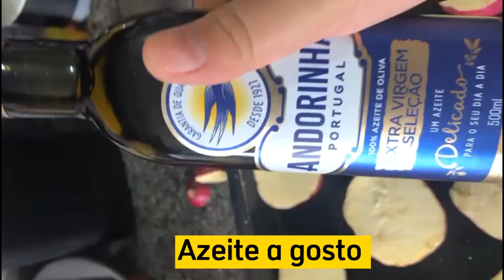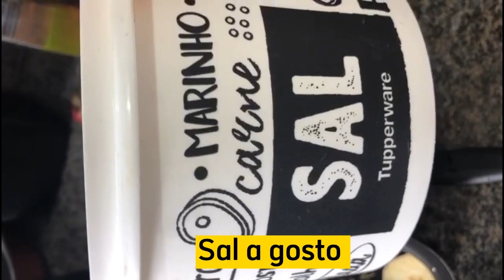Vlog - Nosso almoço fitness de domingo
Olá pessoal, tudo bem com vocês? Nesse vídeo irei mostrar a todos vocês um vlog nosso almoço fitness de domingo.

Ingredientes

3 batatas doce
8 linguiças
Azeite
Sal
Alecrim

Modo de preparo:

Pica as batatas doces em rodelas. Coloca em uma forma. Joga um fio de azeite generoso. Coloca alecrim a gosto
e uma pitada de sal.

Na sequência coloca as linguiças em cima das batatas doce e reveste a forma com papel alumínio, coloca no forno pré aquecido em 180°C.

Após 15/20 minutos vc retira do forno e verifica se a água q soltou da linguiça está suficiente para terminar de assar (caso não seja suficiente coloque 200ml de água) retire todo o papel alumínio e deixe dourar por mais 10 minutos. E sirva.

Abs do Chef Samuca 😉👨‍🍳